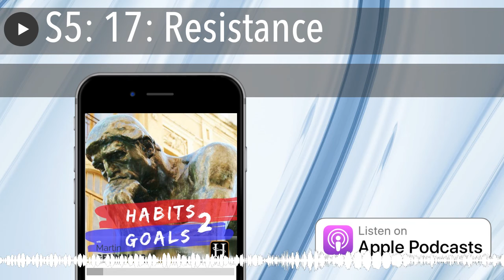S5: 17: Resistance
"What you resist not only persists, but will grow in size.”  ~ Carl Jung Is frustration and futility really worth it?

Too often we get caught up in frustration and cling to what shouldbe happening — we resist— instead of accepting what is and finding a solution.

What are youresisting?

Resisting can make things worse and often complicates your true end goal. Whether it's something as significant as hearing impairment or insignificant as a NEW pen that doesn't work, if we respond positively to what we perceive as a negative experience, the frustration dissipates.

Listen in for some revelations about how to positively respond to a bad situation, accept the circumstances, and go about finding a solution -- bringing light (acceptance) to a dark (negative) situation.

New listeners: By texting the word "HABITS" to the mobile phone number "33444" you will instantly receive your "hack"/habit tracker/habit development template, or you can download it

Habits2Goals Podcast: The Best Use of Your Mind?

Habits2Goals Podcast: Keys to Wealth and Happiness

TOOLS/BOOKS WE ALWAYS RECOMMEND:

Grab your FREE copy of As a Man Thinketh (PDF) right here: As a Man Thinketh

The Magic of Thinking BIG! (David Schwartz)

The Success Principles (Jack Canfield)

Getting Things Done! (Allen's Great Book!)

TRELLO!

**HABIT FACTOR RESOURCES!!**

The New HabitXP Planner!

(FREE! The Habit Factor's Tracking Template)

The Habit Factor® Book (Amazon Kindle)

The Pressure Paradox® Book (Amazon Kindle)

The Habit Factor app (iOS , Android )

The Pressure Paradox™

**WEBINARS**

Get Unstuck Course

Habit Mastery: (FREE) Learn the process to Master Habit, Enhance Discipline and Strengthen Willpower: The 28 Day Breakthrough!